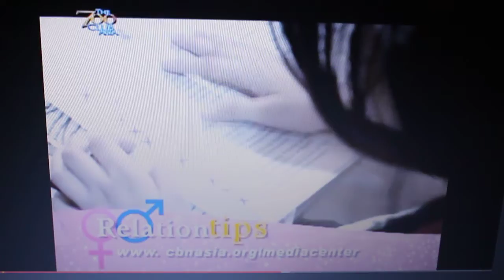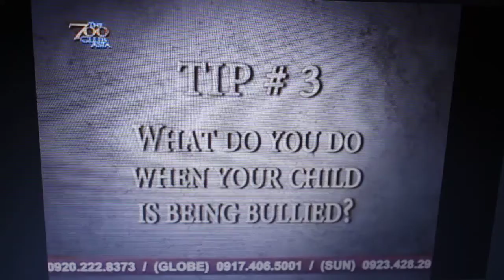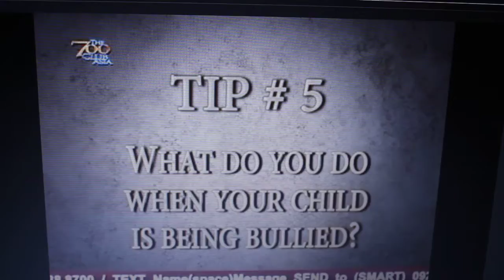Short Film Bully @ Channel 11 The 700 Club Asia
mother ang peg haha..